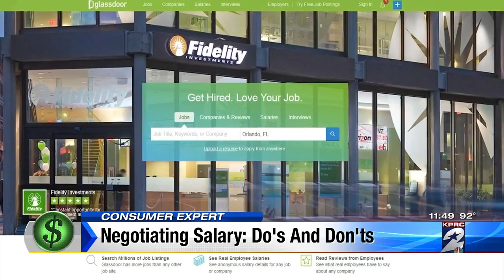Negotiating salary: Dos and don'ts